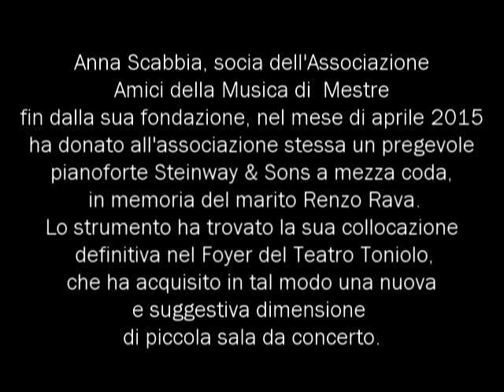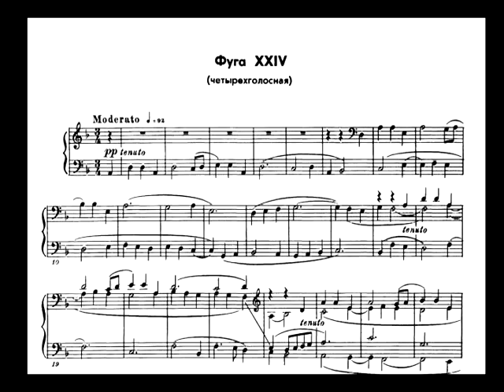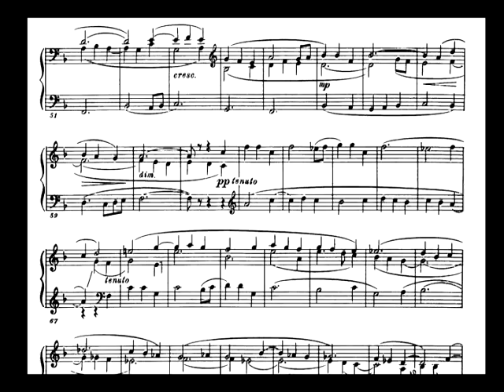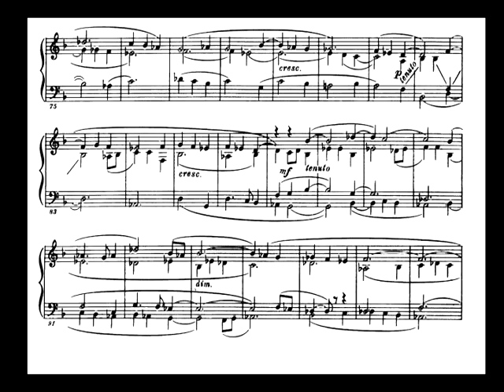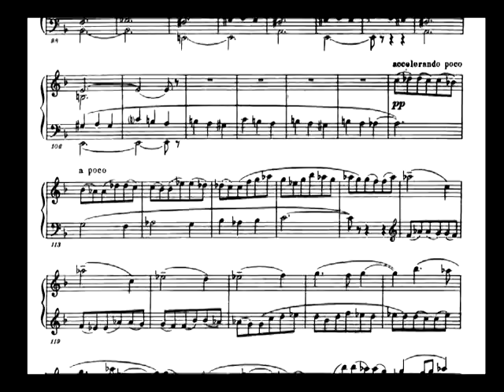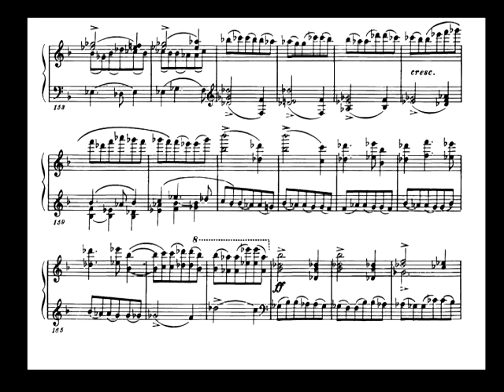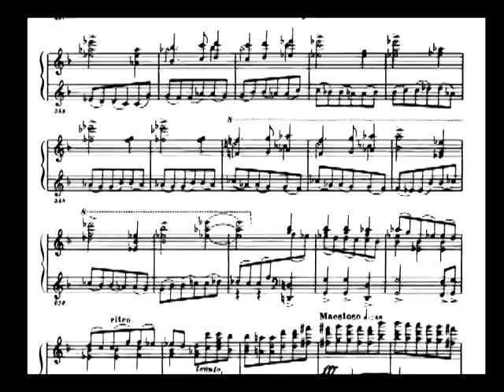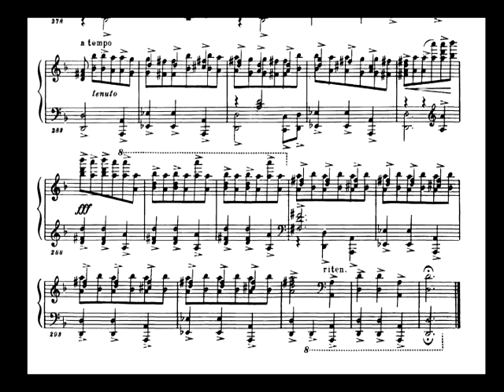La nuova "voce" del Foyer del Teatro Toniolo.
Con un grande gesto di generosità Anna Scabbia, storica socia dell’Associazione Amici della Musica di Mestre, ha donato alla stessa associazione un pregevole pianoforte Steinway & Sons a mezza coda, in memoria dello scomparso marito Renzo Rava. Collocato nel Foyer del Teatro Toniolo, In occasione del concerto inaugurale, tenuto dal giovane pianista Alessandro Marchetti, è stato possibile apprezzare le ottime qualità dell'acustica di sala, di cui è presentato qui un assaggio digitale a 320 kbps, nella raffinata lettura del contrappunto finale dal Preludio e fuga op. 87 n. 24 di Dmitri Shostakovich.